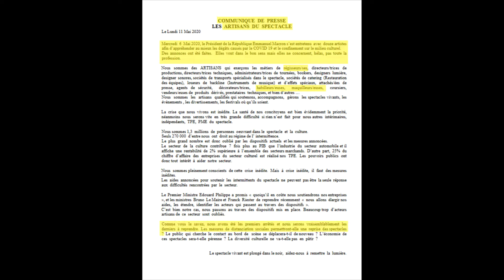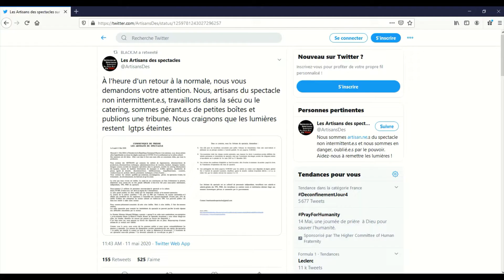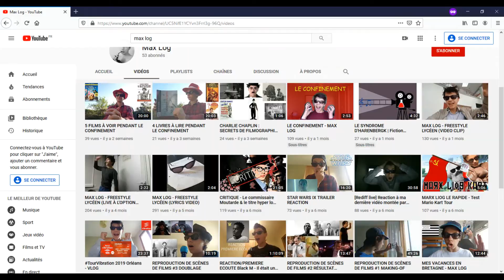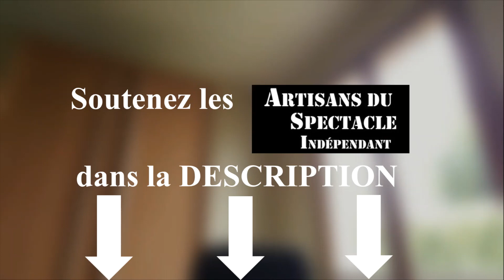SOUTENONS LES ARTISANS DU SPECTACLE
Si tu lit la description jusqu'ici, écrit en commentaires : "Je lit la description jusqu'ici."